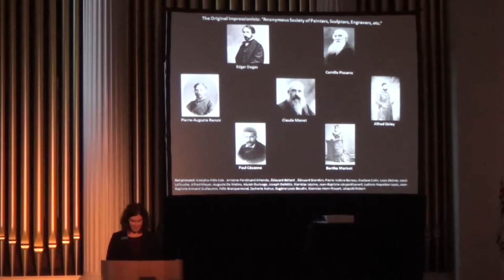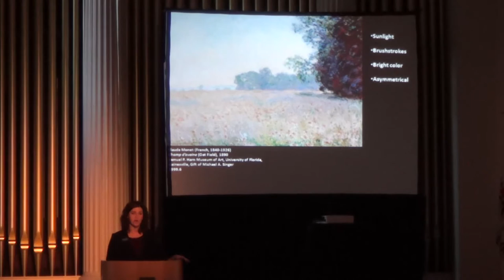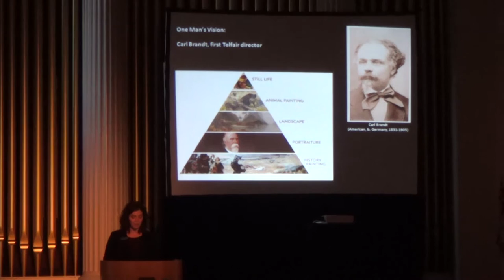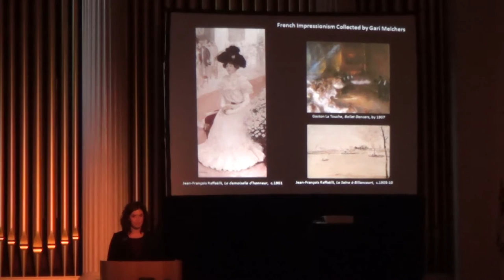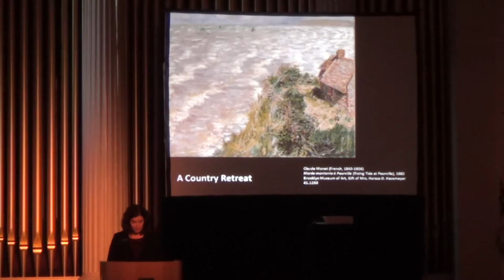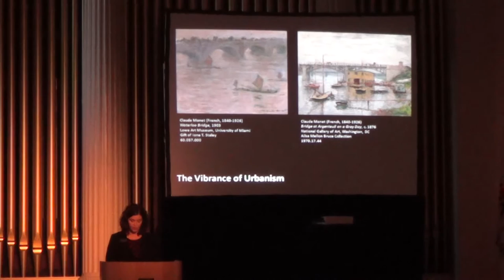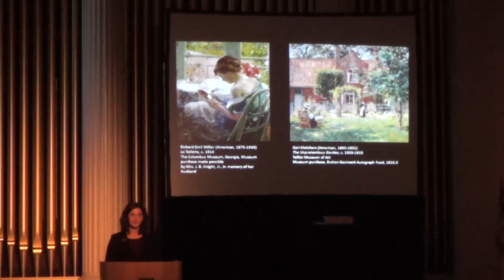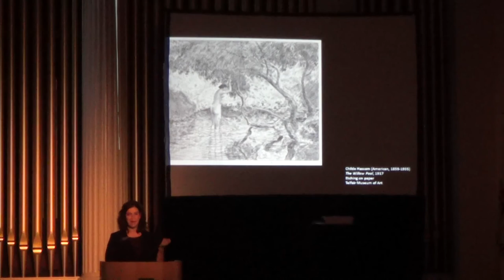Paris to Savannah: The Story of Impressionism and Telfair Museums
Curator Courtney McNeil tells the story of Impressionism at Telfair Museums, and introduces the exhibition Monet and American Impressionism.